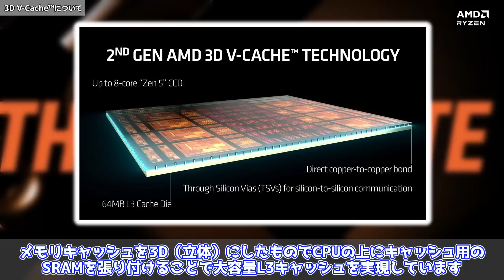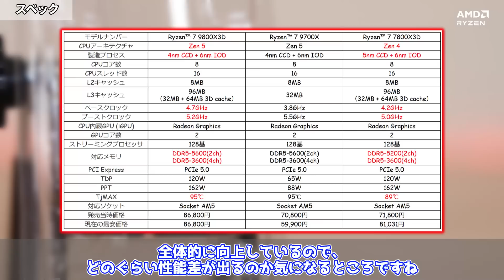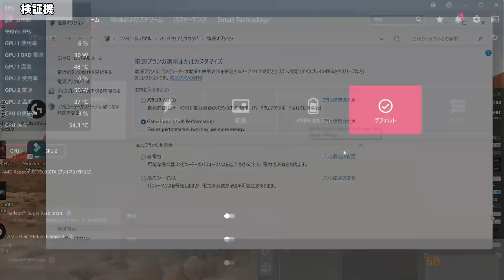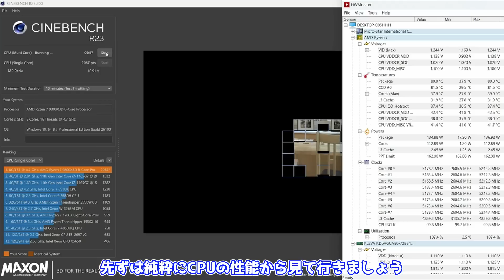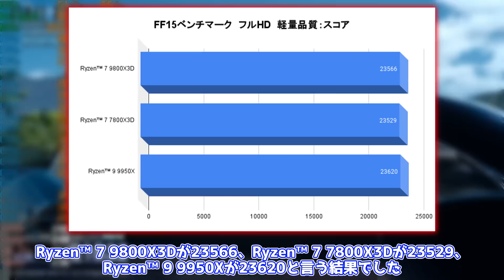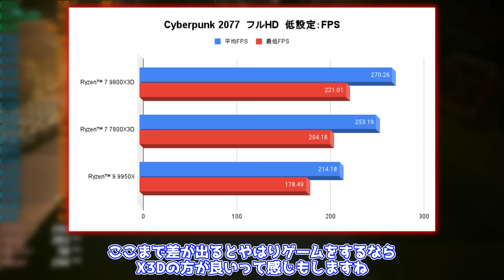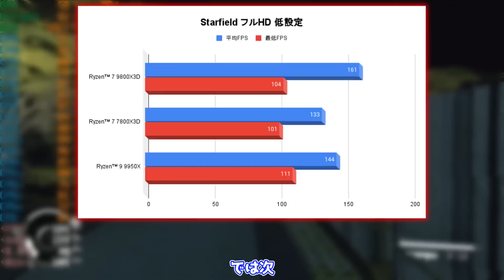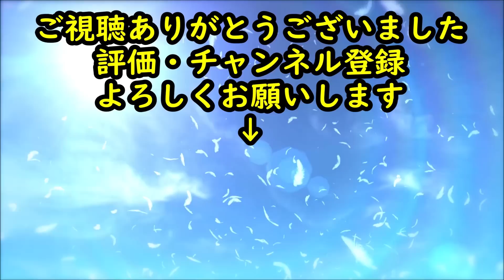【AMD 提供】最新ゲーミングCPU AMD Ryzen 7 9800X3D を発売前レビュー!! Ryzen 9 9950X や Ryzen 7 7800X3D と比較・検証してみた【自作PC】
今回はAMDさんの最新のゲーミングCPUのAMD Ryzen 7 9800X3Dをレビューしました！

MSI MAG X870 TOMAHAWK WIFI

MSI MAG CORELIQUID M360

0:00 OP
0:48 AMD Ryzen™ 7 9800X3Dとは？
1:42 3D V-Cache™について
2:22 スペック
4:00 開封
5:44 検証機
7:01 検証①
11:41 検証②
14:20 ED